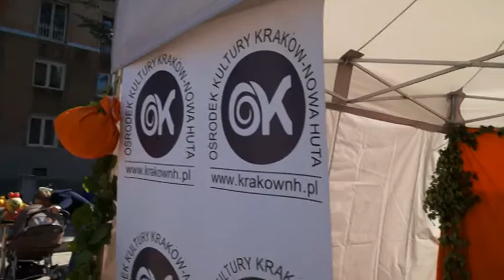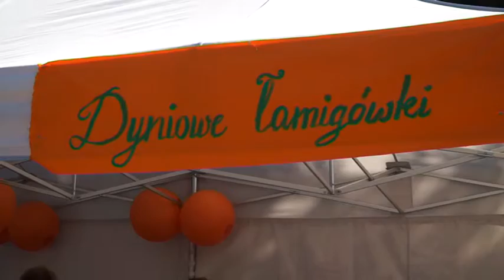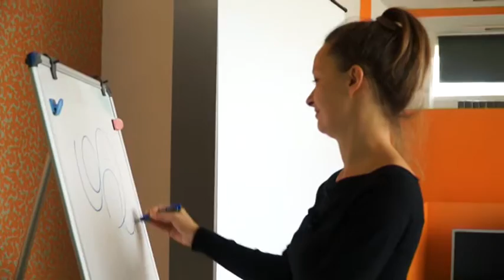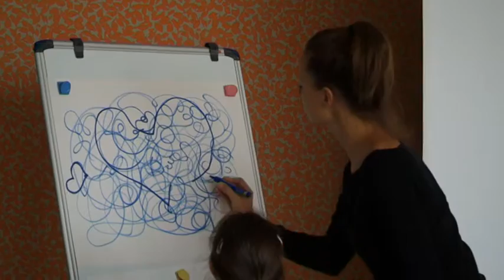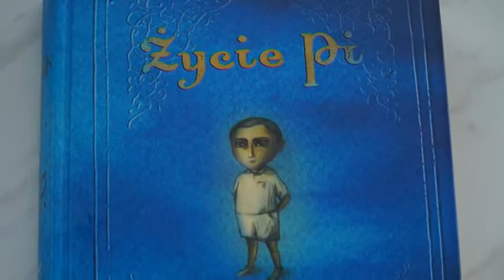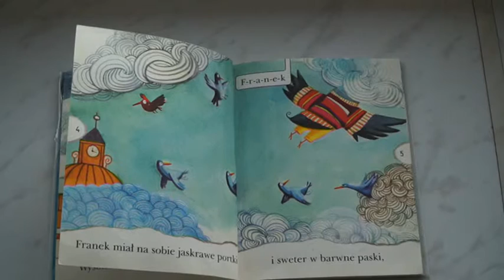Nowohucka Kronika Filmowa wyd. 431. - październik 2015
w odcinku:

1.  Dyniowe szaleństwo

Położone kilka kilometrów od Nowej Huty Branice są lokalnym "zagłębiem dyniowym". Wiele tych ogromnych warzyw, jakie widzimy jesienią w mieście, pochodzi właśnie stamtąd. Stowarzyszenie Przyjaciół Nowej Huty i Ośrodek Kultury Kraków Nowa Huta już czwarty raz promują dyniowe specjały i ogródkowe pomysły dyniowe na małym festiwalu "Zaklęte w dyni". Obszar całego Placu Centralnego w niedzielne przedpołudnie zajęły stoiska prezentujące dyniowe pomysły kulinarne, dekoracyjne, ogródkowe a nawet popularyzatorskie naukowo-badawcze obserwacje pod mikroskopem i wyodrębnianie DNA dyni.

2. Sprzątanie wagi ciężkiej

Po ulicach miast z sykiem i szumem poruszają się ociężałe maszyny do zamiatania i polewaczki. Reporterzy NKF obserwują ich działanie z bliska. Bardzo bliska.

3. Ilustratorka

W Filii nr 9 Nowohuckiej Biblioteki Publicznej ilustratorka Joanna Rusinek przeprowadziła warsztaty plastyczne dla dzieci. Warsztaty wyjątkowe, bo związane z otwieraniem wyobraźni twórczej. Ktoś wreszcie pozwolił dzieciom zwyczajnie bazgrać po kartkach! Ale za to chwilę później wśród bazgrołów uczestnicy zajęć odnajdywali ukryte postacie, twarze, przedmioty. Warsztaty stanowiły też okazję do zarejestrowania krótkiej rozmowy z artystką.

realizacja: Marcin Kaproń, Anna Pankiewicz
współpraca: Piotr Teska
muzyka: Transformator Egzystencjalny
pierwsza emisja w TVP: 14 X 2015